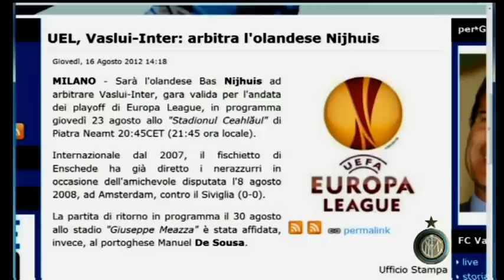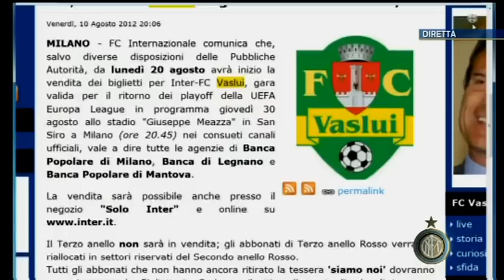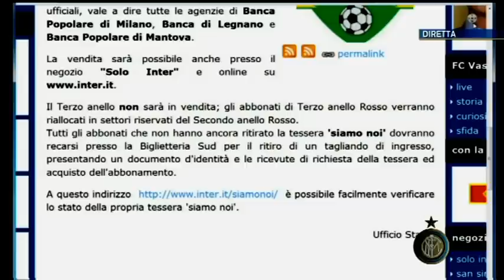Allenamenti (Trainings) 2012.08.16 (1/2)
Grazie Inter Channel